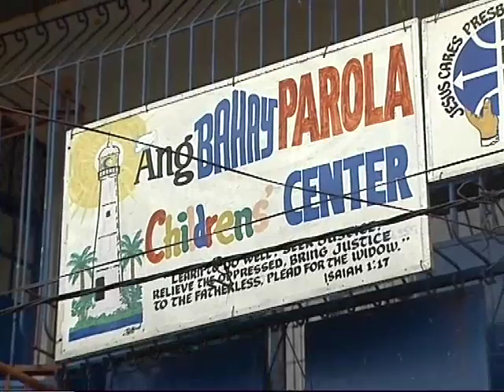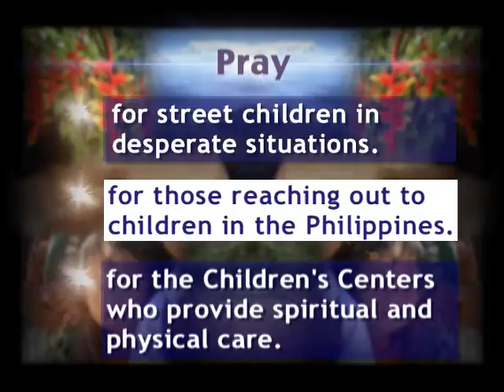vision2 Philippines - Just Another Kid (Dec 2008)